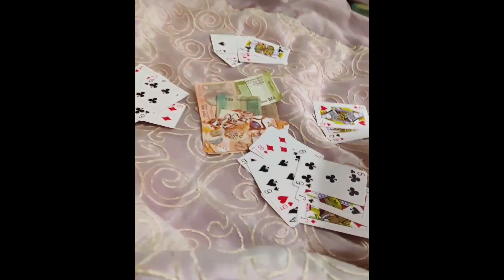My boyfriend's first visit to Dhasa ❤️ June 2022 [Eng sub]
Adding clips from last year when my boyfriend visited Dhasa for the first time and met my parents!
I only found a few clips for now! 😅

00:00 Intro
02:50 Dhasa 2022
07:02 Hate comments?